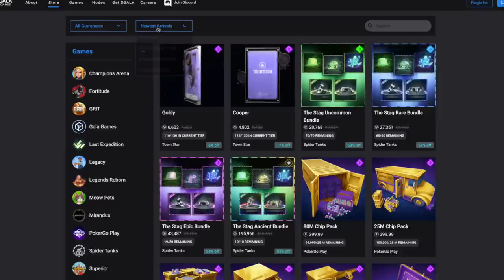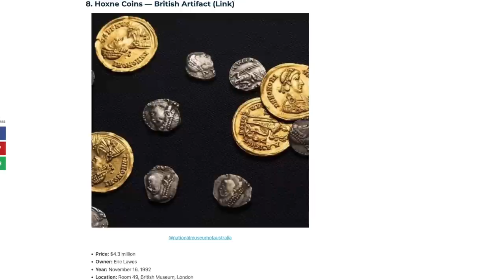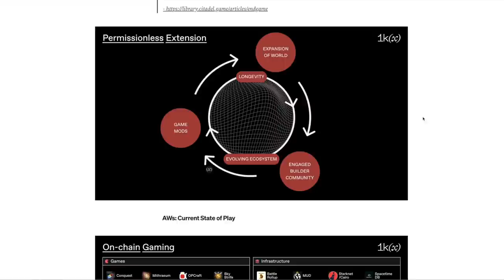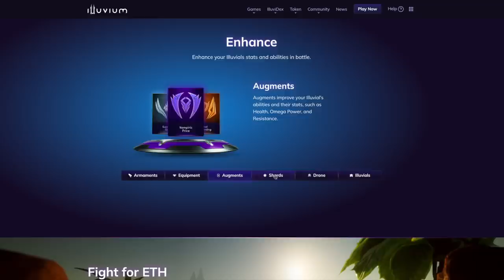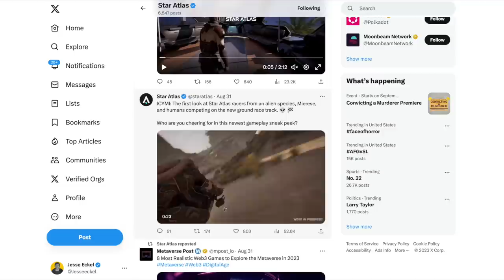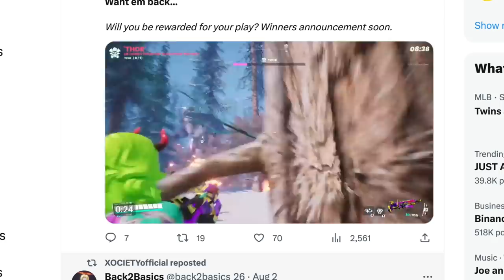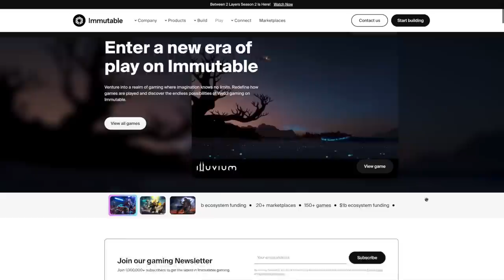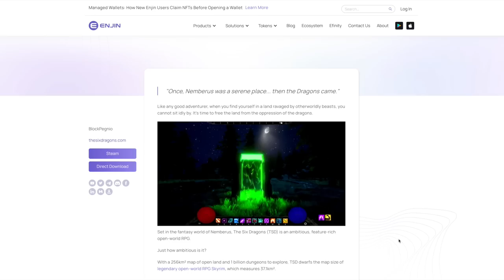Top GameFi Cryptos For The Next Bull Run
I explore some of the top GameFi crypto projects sharing the ones I like and the ones I'd personally stay away from.

GameFi is one of the most exciting crypto sectors there is and is primed to potentially see some explosive growth this next bull run. Last cycle GameFi was a brand new concept, most games had just begun development and the only ones out were extremely gimmicky. Since then we've had years of development work, infrastructure laid out, and everything seems ready for a breakout hit.

I think GameFi is one of the most obvious use cases for crypto, but I think it's going to be a little bit different than most people expect. In this video I make my case for why GameFi will be huge and the top projects I'm watching going into the next bull run.

📝 The Obsidian Council Premium Membership Is FULL❌

🖥️ Lens: @jesseeckel.lens

*IMPORTANT PLEASE READ: None of this is meant to be taken as any form of  investment advice, it's just me sharing my journey to a million and taking about what I'm up to and the strategies and tactics I'm using to try to get there. I am almost always talking about tokens that I myself own and obviously have a bias toward seeing them appricate in value.

 Do your own research always! I'm a normal guy who makes mistakes and has made plenty so far during this journey. So choosing to blindly copy what I'm doing isn't going to lead you to just making a ton of money. I've had investments where I've lost EVERYTHING. I don't just say do your own research as a legal covering but because you really need to do your own research and make your own call. If you don't understand what you're investing in you can lose A LOT of money! Especially in crypto which is super super risky. A lot of the projects I like to jump in are really small crypto projects which make them even more insane risky. Past performance doesn't mean the project will do the same thing in the future, no one can predict the future and what will happen next. I'm pretty passionate  about this, I am by no means a professional investor. I'm on my journey to a million dollars, I don't even have the experience to have made a million dollars. All this is to share my journey because I believe there is value in watching me both succeed and fail. It's my story I'm sharing with all of you, DO YOUR OWN RESEARCH and don't just blindly copy me😄